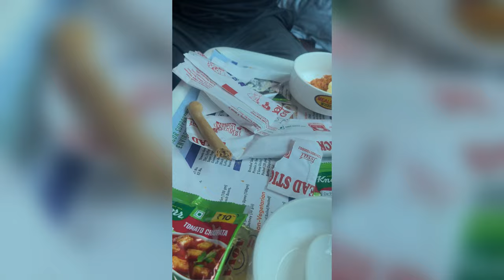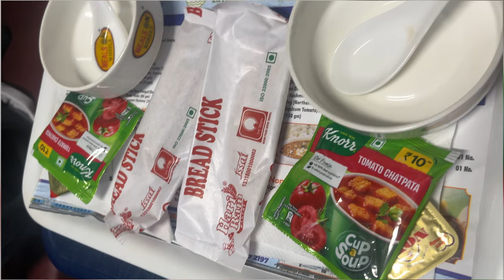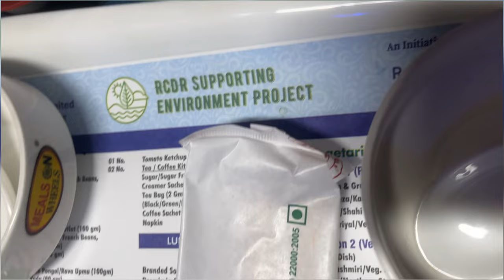Rajdhani Express First Class Coupe journey || IRCTC First Class Food review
I love making videos and this video about Rajdhani express Full journey & first class food review || IRCTC food
Is video me main aap logo ko Rajdhani express ke first class me full journey kar ke dikhane wali hu or ye bhi dikhaungi ki first class mein kya kya khana milta hai. or v bohot sare chizo pe maine baat kiya hai video ko poora dekhna agar ye video acha lage toh like Share jarur karna or subscribe karna na bhulna..

Video Query:-

rajdhani express first class
rajdhani express
rajdhani express food review
indian railways first class coach
first class ac rajdhani express
duronto express
rajdhani coupe
luxury rajdhani first class ac
first ac rajdhani express
rajdhani express first ac
shatabdi express executive class
rajdhani express food
rajdhani express journey
rajdhani express train
rajdhani express 2nd class ac interior
irctc food review
first class coupe in indian railways